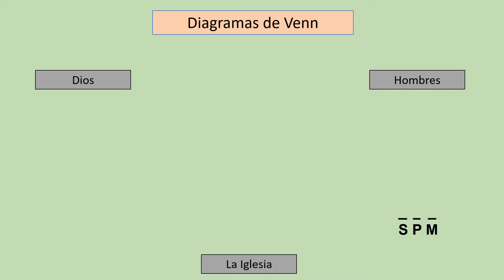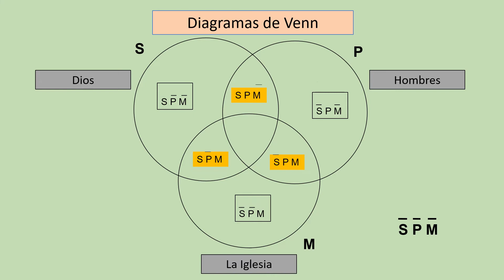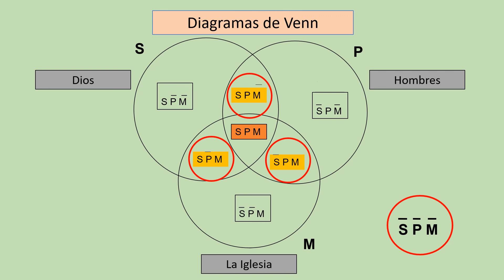Entender las Religiones con los Diagramas de Venn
Utilizo los Diagramas de Venn para explicar lógicamente el Fenómeno religioso, y facilito la comprensión del tema religioso que generó mucha confusión en otros tiempos.